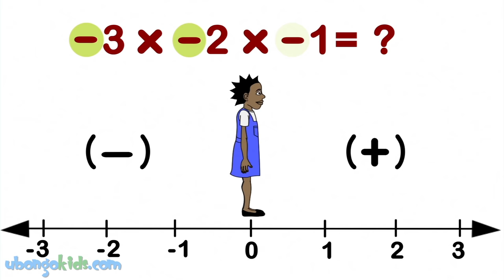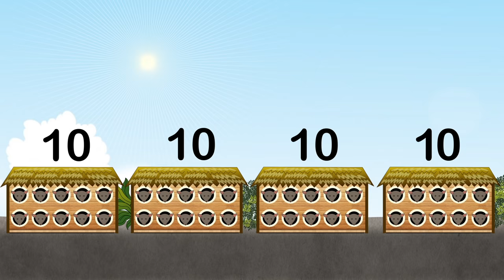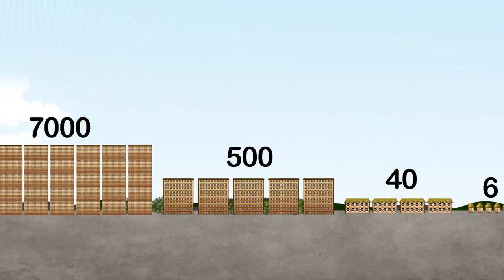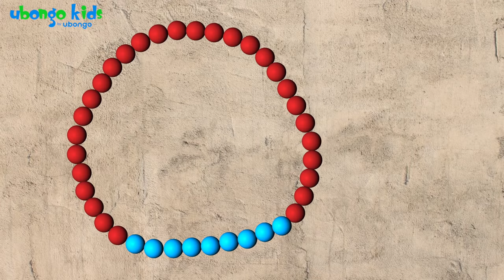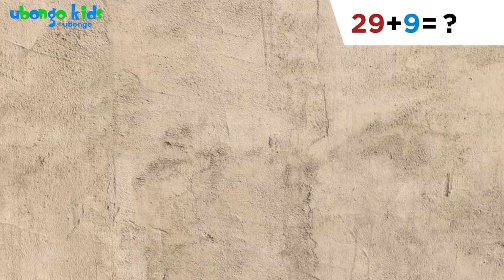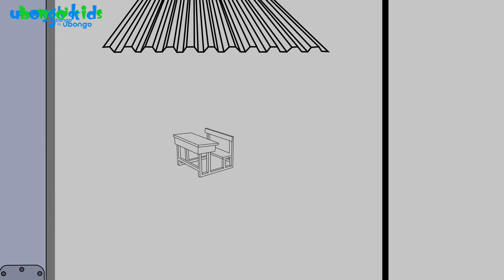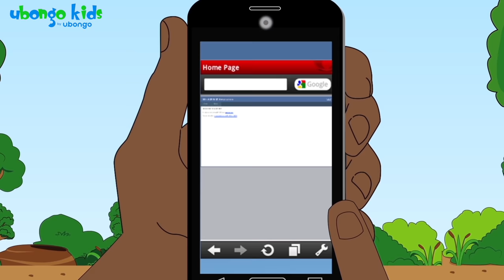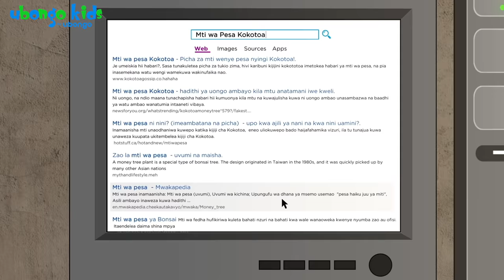Kibena! Kiduchu! Amani! | Wasichana wa Ubongo Kids | Katuni za Elimu kwa Kiswahili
Jamani wasichana wa Ubongo Kids wako vizuri! Angalia hii video kuwajua Kibena, Kiduchu na Amani kwa undani zaidi!

Ubongo Kids inamjenga mwanao, ikimpa fikra komavu zitakazomwezesha kutambua kusudi lake masomoni na maishani! Njoo nasi Kokotoa, ukajifunze kutumia uwezo na utashi wako kusuluhisha changamoto zinazokukabili ili ufike pale utakapo! Ubongo Kids ni mfululizo wa hadithi za kusisimua zilizo katika mfumo wa elimu-burudani kwa ajili ya watoto wa miaka 7 hadi 13, zikitumia nyimbo na maudhui ya Kiafrika kuwafundisha hisabati na sayansi! Katuni hii mahususi ya elimu inaandaliwa na Ubongo Learning, ambao pia ni watengenezaji wa kipindi murua ya AkiliandMe inayowaandaa watoto wa miaka 3-6 kwa ajili ya kwenda shule!